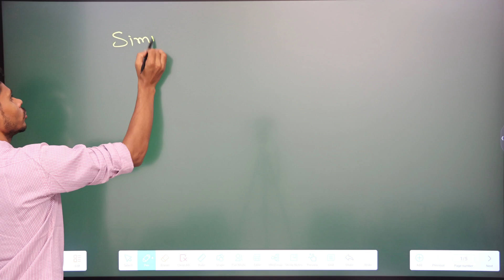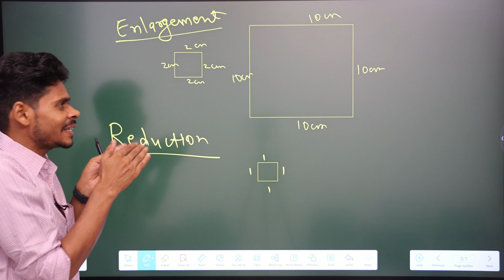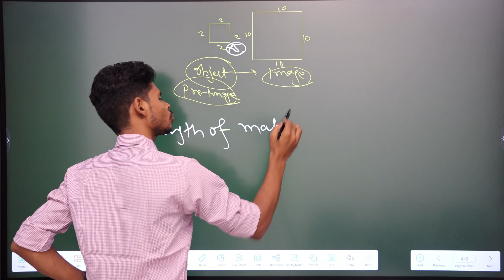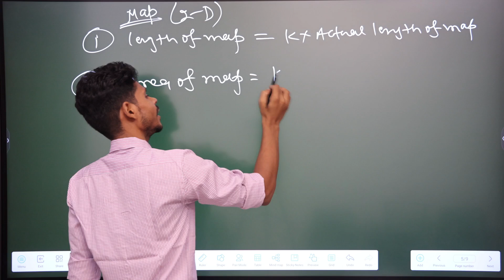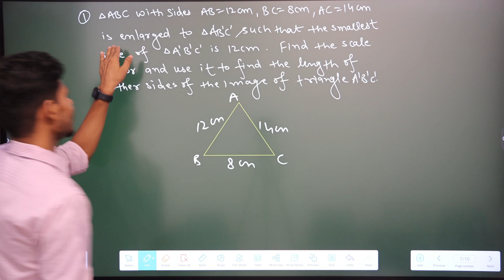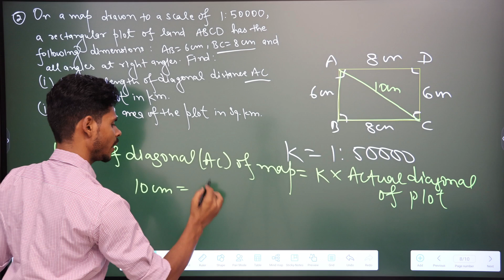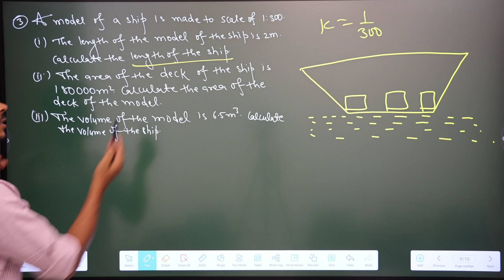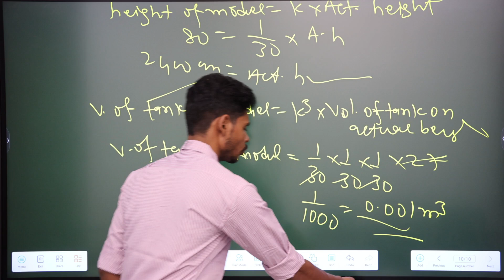Class 10 maths | Similarity as a size transformation|concepts scale factor enlargement and reduction